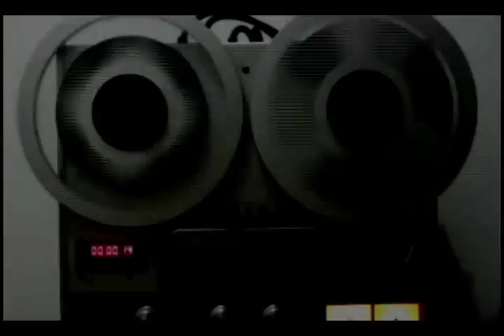Juliano Demétrio e Banda Farol Sta Marta 3/4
Música Livre 145  exibido dia 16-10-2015

Hoje recebo Samoel Paulista +
Juliano e Banda Farol Sta Marta +
Fotos Peça Caverna +
Finais de Shows Marcantes +
Juliano Demétrio e banda - Calmaria e paz

rograma Música Livre
Apresentação: Juliano Demétrio
Unisul TV - TV Cultura
Tubarão - SC
Canais 04 e 26
Tv Cabo: 22

exibições:

sexta feira   22:00 horas (Inédito)
domingo      21:00 horas (Reprise)
quinta feira 17:30 horas (Reprise)